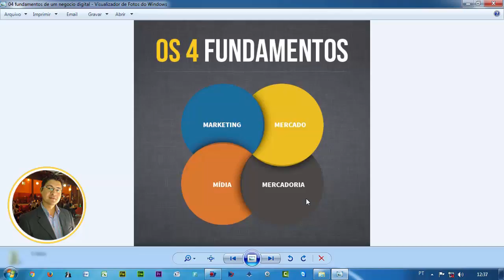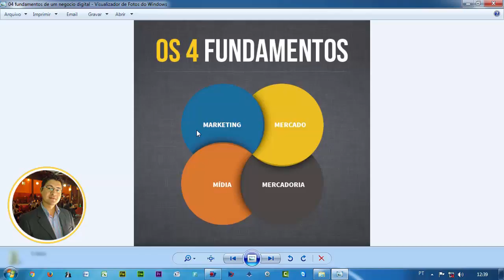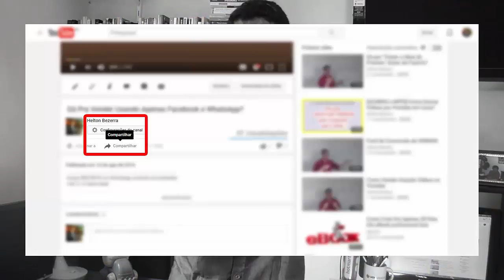04 Fundamentos de um Negócio Online - Quais São?